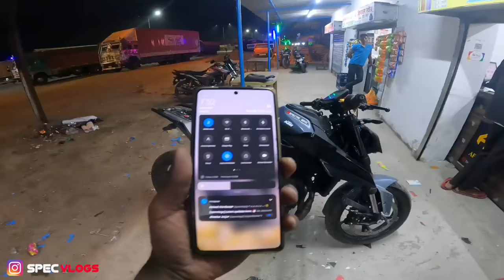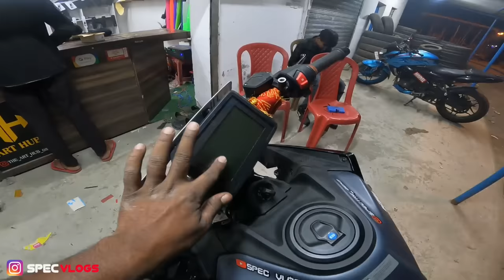Fully custom graphics done in New Duke 250 Gen3🤯 | Insane look🤤 | Modifications | Duke250